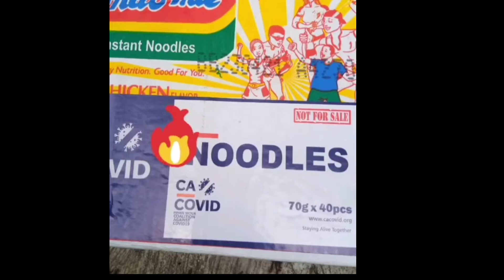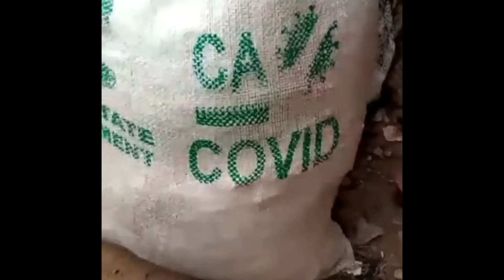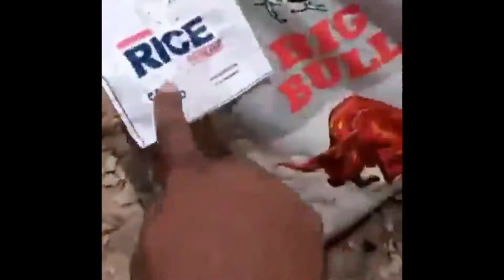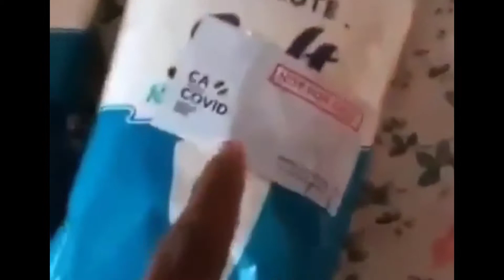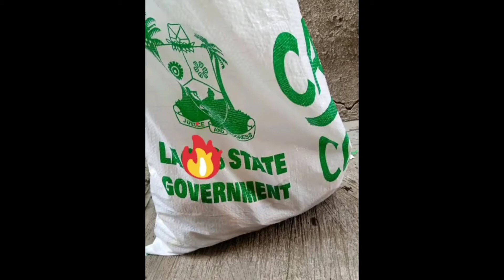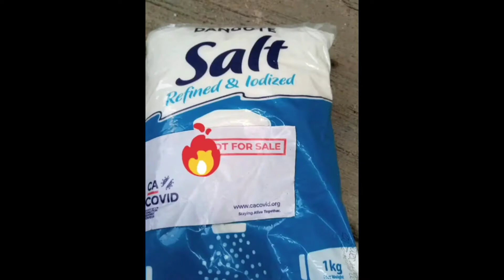EndSARS: PROTESTERS FIND HIDDEN FOOD THAT SHOULD HAVE BEEN GIVEN TO NIGERIANS DURING QUARANTINE !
Protesters find a hidden storage created by the Lagos Governments hoardings food that was air marked for Covid Relief for Nigerisn Citizens during the pandemic. The greed of the NigerianGovernment is like no other system, they blatantly let people go hungry to line their pockets. As the EndSARS movement continues to grow their true colors are been brought out day by day.